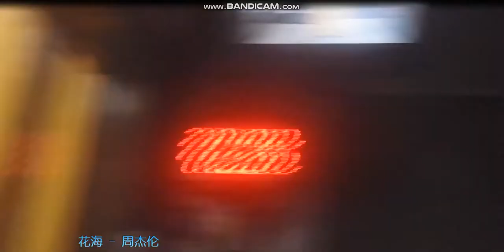深圳地铁5号环中线#14